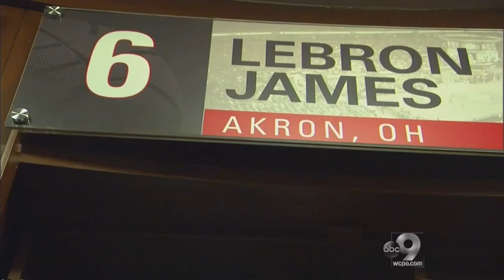2013 tOSU vs SDSU